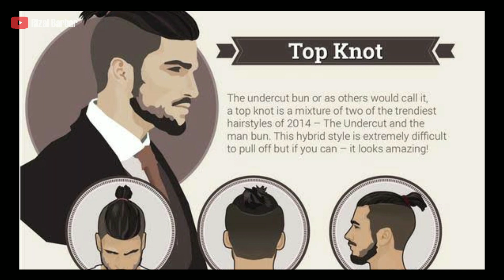CARA POTONG TOP KNOT - mudah cepat halus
Rincian :
Tipe rambut : kriting tipis jarang
Gaya rambut : top knot
Ketipisan samping : standar
bentuk wajah : bulat